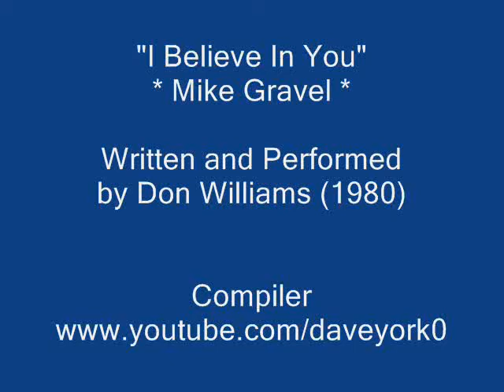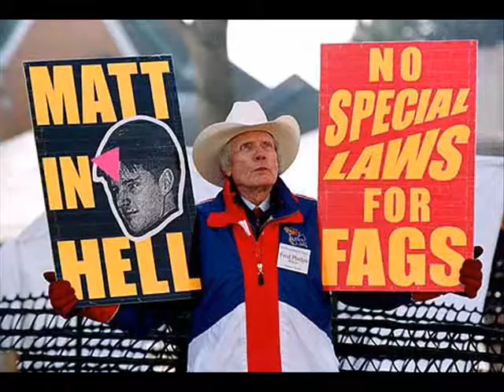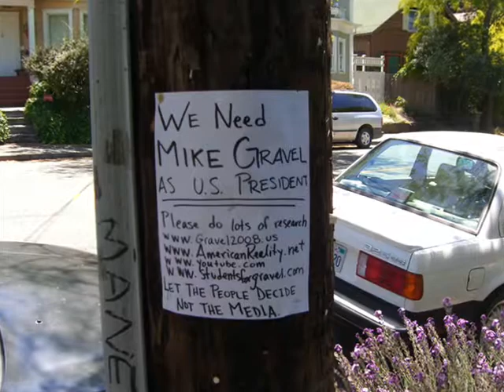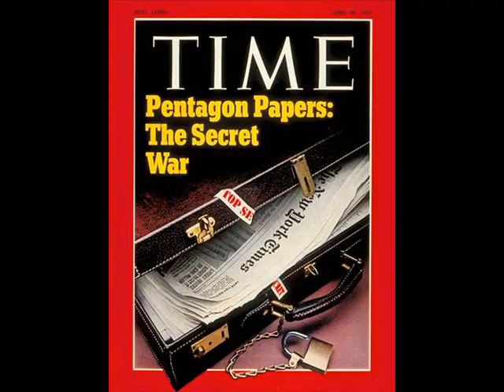"I Believe In You" (Mike Gravel)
"I Believe In You", from 20 Greatest Hits by Don Williams (1980).

Former US Senator Mike Gravel - a candidate for President of the United States in 2008.

Song written and performed by Don Williams (1980).

Music accompanying a still photograph montage highlighting aspects of Mike Gravel's Presidential campaign platform for 2008, his ideas/values, his National Initiative proposal, and the record of his legislative/political accomplishments since the 1970s.

Among these are:
* the end of peacetime conscription ("the Draft") in the United States
* full release of the Pentagon Papers onto the public record, exposing the course of policy decisionmaking leading to US involvement in civil and military conflict in Indochina
* cessation of nuclear weapon testing in the North Pacific through an organisation he formed that was a precursor to Greenpeace International
* facilitation of the first Inuit Circumpolar Conference
* introduced and sponsored the initiative in the US Senate that, by one vote, established the construction of the Trans-Alaska (Oil) Pipeline
* opposition to the continuation of US military involvement in Iraq
* opposition to "Don't Ask, Don't Tell" re military recruitment/retention policies
* advocacy of the "Fair Tax" national retail sales tax proposal
* the National Initiative Proposal to facilitate a means of citizen-initiated lawmaking at every level of government in the United States